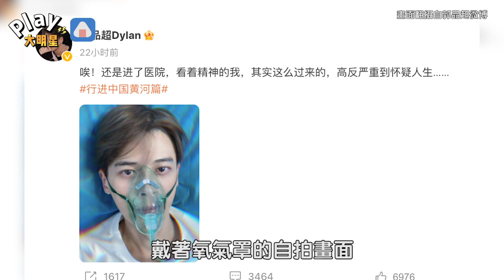郭品超驚傳身體不適送醫 「開始懷疑人生」病床照曝光